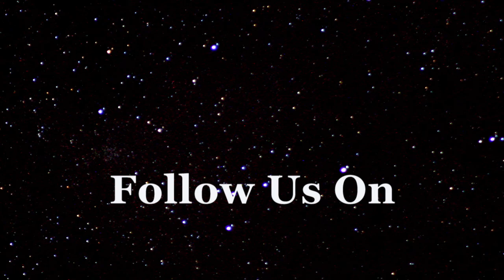Day 1 Of Our SW Trip Comes to an End (English & Espanol)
Well after an eight hour jaunt through several winding roads we finally arrive to Los Patos (the ducks) for our first night’s stay. I really wanted to introduce Alduino an alternate passage instead of going the traditional way which takes you through Santo Domingo with all its traffic and congestion. From what he was saying in Spanish I can tell he really enjoyed the new sights and in general the entire ride. I really enjoy sharing some of my past experiences with clients and friends. In fact some great folks from California who started out as clients and then became good friends of Liane, Johnny and I are set to arrive three weeks after this trip. I might even show them some other SW sites while they’re here. Well once again we’re staying at a little hotel in Los Patos. The owner hails from Italy and he’s been living here for decades. Nothing fancy mind you but that’s not our thing anyway however it’s clean and quiet. Nice pool and of course the little restaurant has some excellent food. If I remember correctly Johnny said it was the best pasta bolognesa that he’s ever had. For twenty four dollars per night including breakfast each room has cold A/C and strong hot and cold water pressure it’s hard to complain. Oh yea and there’s a decent ocean view as well. For now it’s time for a swim then a hot shower followed by dinner and of course a bottle of 15 year old Leyenda (Legend) rum. We’ll all catch up with you tomorrow and continue on. What a nice change from the normal routine.

Are you looking for a change? Tired of running at wide open throttle? Considering relocating to a warm friendly climate where you dollars will go further? Then be sure to check out our web site for the best values in our region.

Perhaps you’re thinking about expatriating, opting out for a simpler lifestyle. Maybe you’re concerned about the direction your nation is currently heading and just want a plan B that includes an exit strategy. The reasons are subjective in fact it doesn’t matter because the answer remains the same. and begin taking the first step towards your own excursion. Check out our testimonial page then see for yourself if our little area might be the right fit. Both the Something Feels Wrong website and YouTube channel is a must for anyone considering a move outside of the US, Canada or Europe.

To stay up-to-date on the latest trends why not sign up For those who like bouncing around the DR visiting with interesting people, in general gaining a unbiased wealth of information about the DR for sure you’ll want to click on subscribe to our something feels wrong YouTube channel. It’s almost like being on excursion with us. Finally you’ll love our thought-provoking interviews and dialogue from high profile well respected authorities sharing their perspectives on our rapidly changing world. Best adventures from Barry in DR.

SW Dominican Republic
Immigration
Retire Overseas
DYD Tour
Relocate
Expatriate
Expat
Leaving America
Leaving Canada
Leaving Europe
Considering Expatriation
Reallocate your portfolio
Hispaniola
Beaches